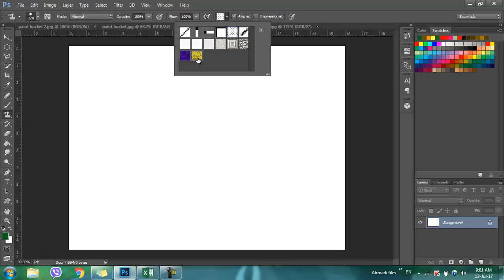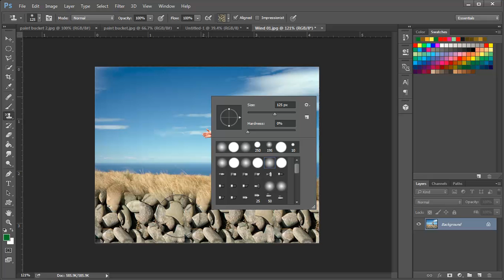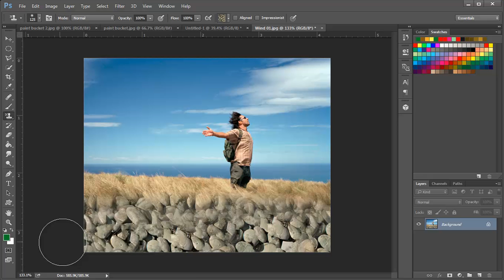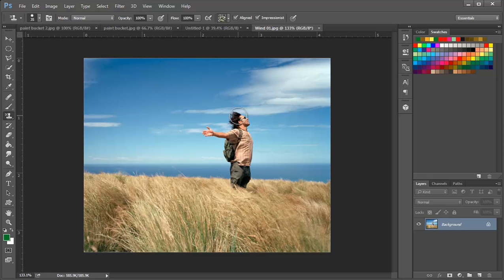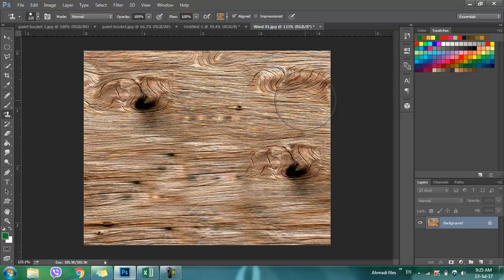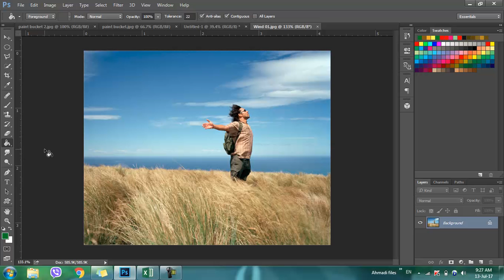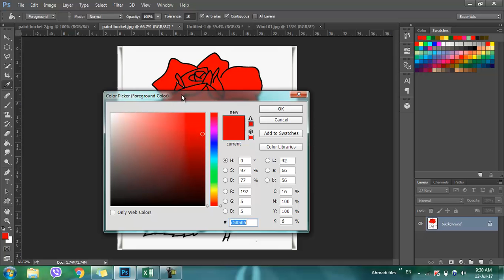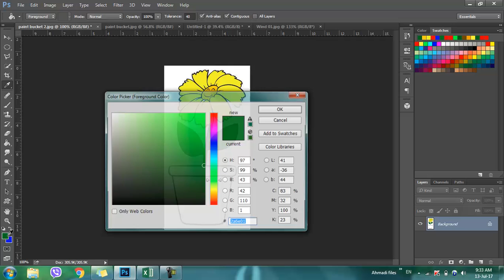Photoshop CC Lecture 011 Pattern and paint Bucket Tools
فوتوشاپ